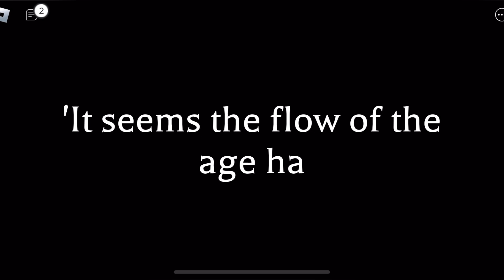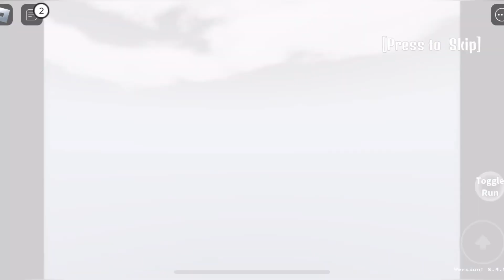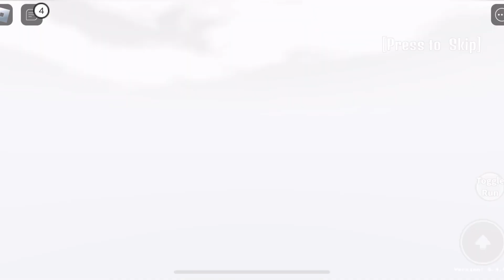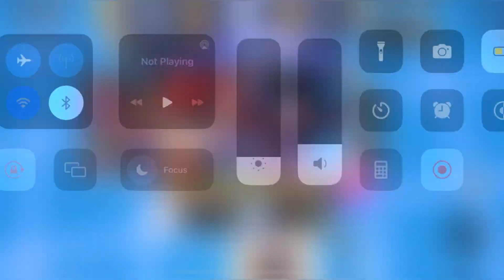*NEW* ALL UPDATE CODES FOR ANIME WORLD TOWER DEFENSE! ROBLOX ANIME WORLD TOWER DEFENSE CODES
In this video you'll get latest anime world tower defense codes for free puzzles! Make sure to watch till the end and enjoy!

Discussed Topics;

1- anime world tower defense codes
2- roblox anime world tower defense codes
3- anime world tower defense code
4- codes in anime world tower defense
5- anime world tower defense codes 2023
6- anime world tower defense update 12

If you don’t know that how to redeem codes in anime world tower defense then don’t worry. It’s very easy, you just click on settings button and then you’ll find “Enter code” option there.